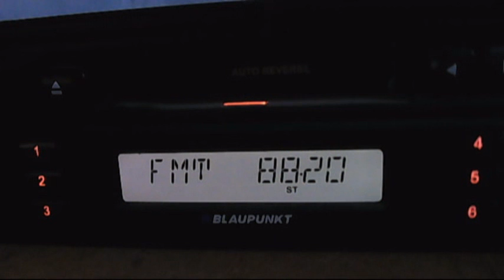fm dx trt3 istanbul camlica 22:57